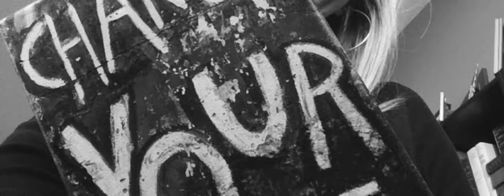The Crave More Life Roadshow with Guest Nora Imrie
Nora is a young at heart wife, mom, and grandmother who raised her family in a small, rural town. As a career educator, her goal was always to make a difference in the life of each student by helping them use their inner strengths to build on their areas of need. Retired from teaching and administrative roles, Nora now supports Teacher Candidates during their placements in classrooms. Turns out that what she knew would support both students and teachers, is what actually helped her as she struggled with the unthinkable.